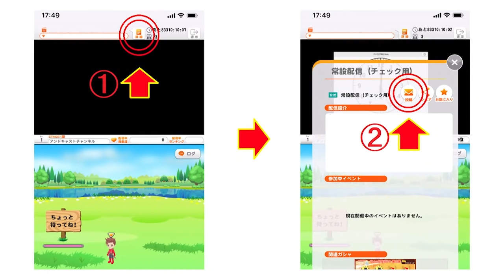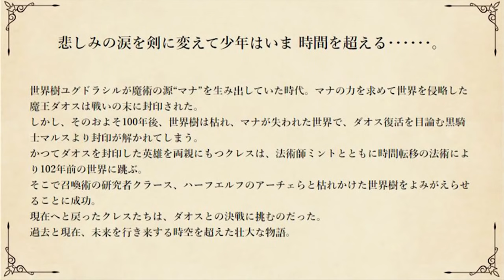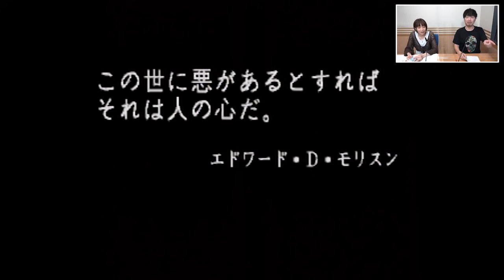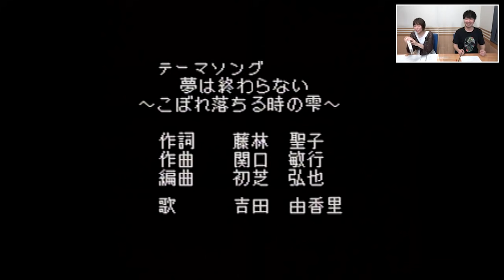夢は終わらない～♪ 蘇えりし「伝説のRPG」【週刊テイルズの部屋｜第9回】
※ 本番組はアーカイブを再放送しておりますため、番組内で紹介される一部サービス/キャンペーンは終了している可能性がございます。ご了承ください。

2020年4月から12月まで「アンドキャスト」と「超！A&G+」にて配信した『テイルズ オブ』シリーズの公式番組を期間限定で再配信！
シリーズ作品のゲーム実況プレイをはじめ、さまざまな企画で遊んだり、まったりゆったりトークでテイルズを気軽に楽しもう！

≪出演者≫
小西克幸（「テイルズ オブ シンフォニア」ロイド・アーヴィング役）
青木瑠璃子（アシスタント）